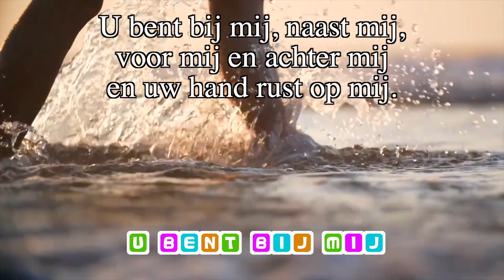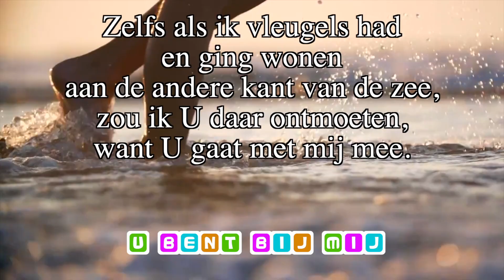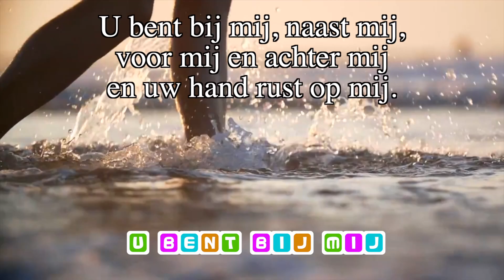U bent bij mij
Tekst & Muziek: Lee Ann Vermeulen